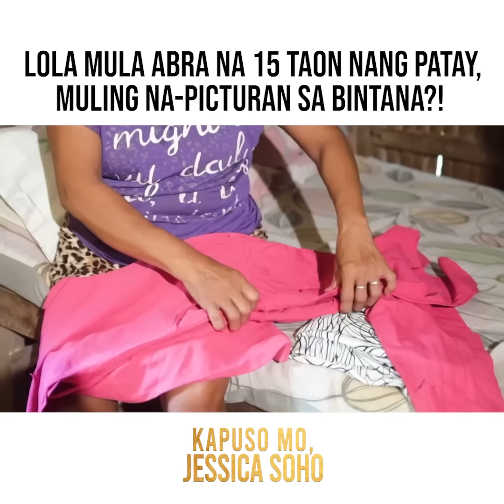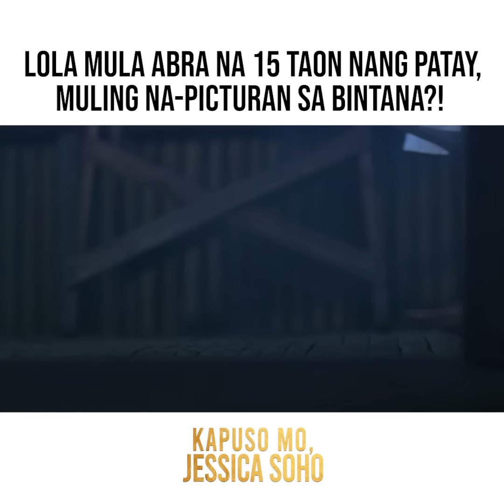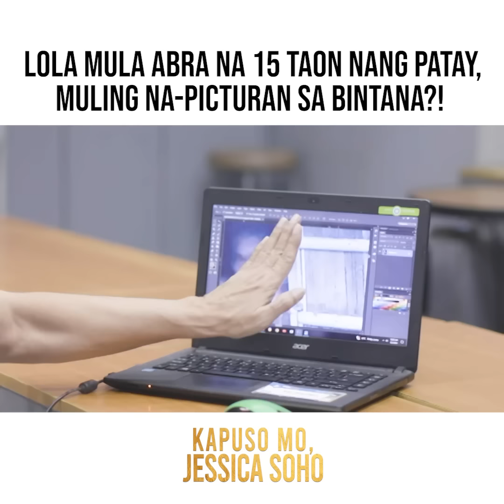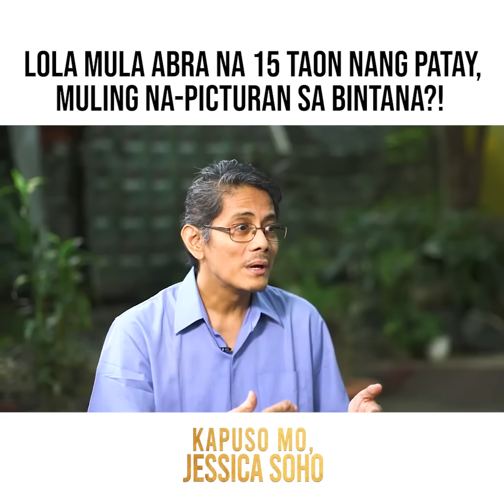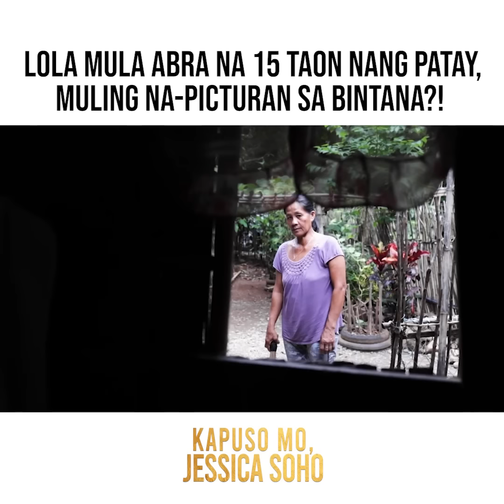Litrato na kuha sa isang bahay, nagdadala ng kilabot?! | Kapuso Mo, Jessica Soho